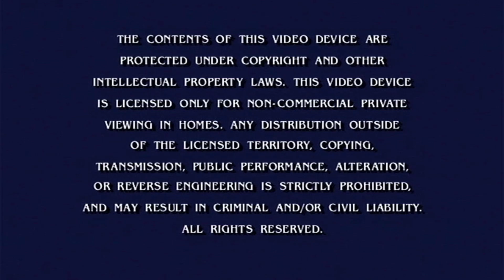What If Monster High Season one DVD has the THX Tex 1 logo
I wanted to be a fearleader!